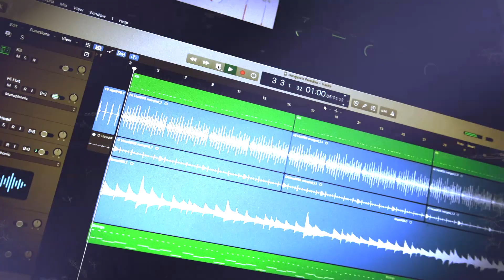Gangsta's Paradise - Aukestra Cover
We've never attempted a rap song until now. In tribute to Coolio here's our cover of his classic, Gangsta's Paradise.